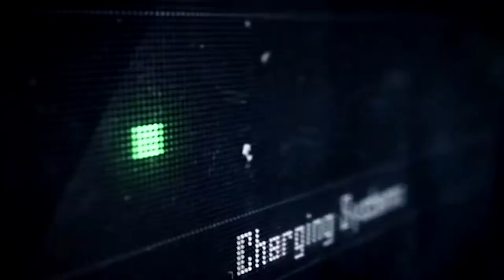Tyranny - Trailer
Tyranny